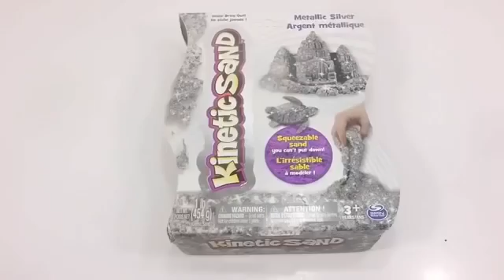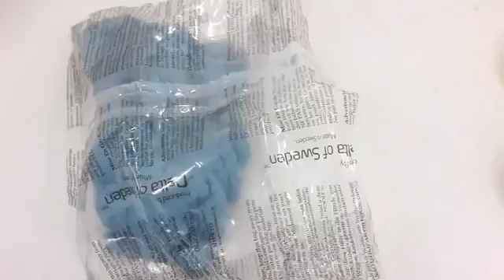DIY, How To Make 'Colors Bubble Orbeez Slime Glue Water Balloon